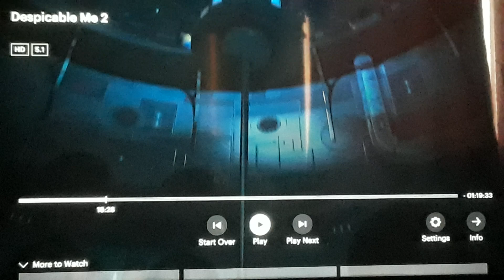Despicable Me 2 Jelly Factory Scene + Dr. Nefario Quits Scene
Taken from Despicable Me 2 on Hulu.